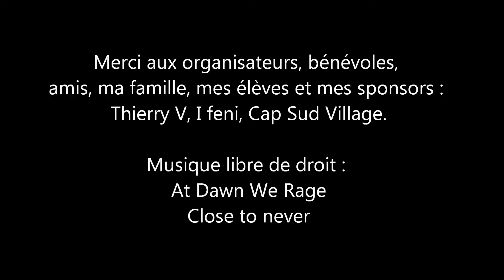Course de cote de Casaglione - Septembre 2015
Moto : YZF R6 2013
Expérience : Deuxième course de cote
Résultat : 2ème féminine
Conclusion : je me régale et j'apprends à rouler sur route fermée... Adrénaline garantie ! ;)
Vivement la prochaine !!!
MERCI aux organisateurs et bénévoles pour ces bons moments partagés.